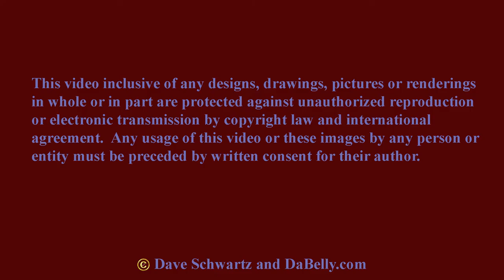Gemini Syndrome - Working on a New Record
Gemini Syndrome has just finished up a short 16-day tour which was originally booked as a break in the writing process from the new record.  I sat down with vocalist Aaron Nordstrom on the final night of the tour – backstage at Club Red in Mesa, AZ.  Nordstrom was as giving as could be expected on the details of the new record.  While confirming that it would be the final installment of the three-part trilogy which began with “Lux” and continued with “Memento Mori”, Nordstrom declined to offer an album name or any song titles.